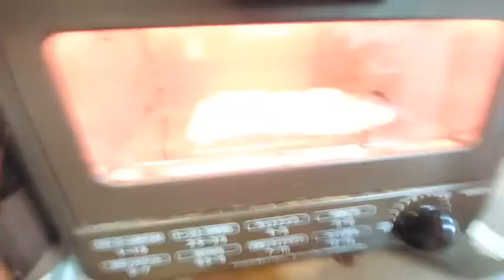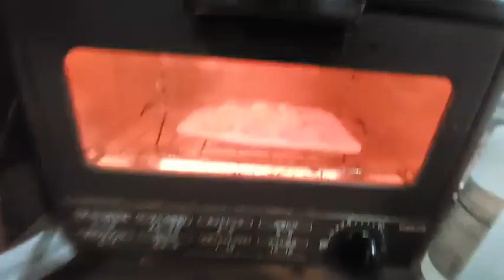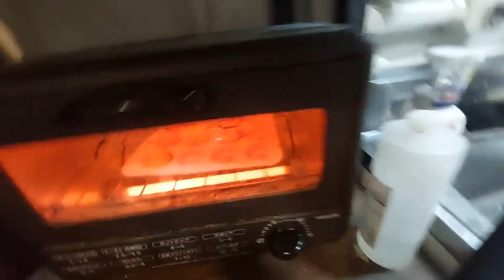2023年02月14日 10時43分26秒 五十嵐早香の休憩室